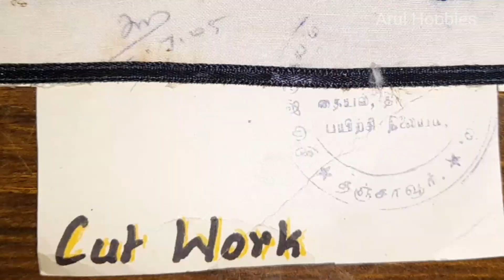Cutwork done by Normal Sewing Machine|Tutorial 38|Machine Embroidery|Arul Hobbies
This Video is about embroidery done by normal sewing machine, this is 38th stitch named as Cutwork.

I have uploaded many videos on this topic playlist link given below